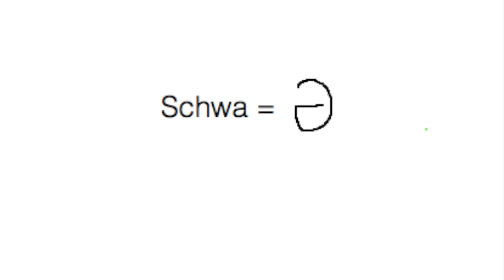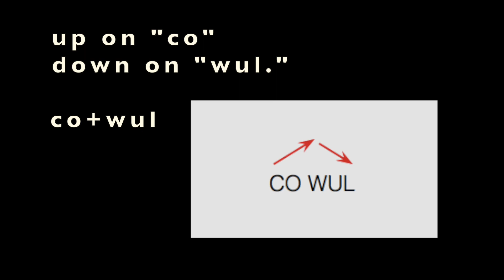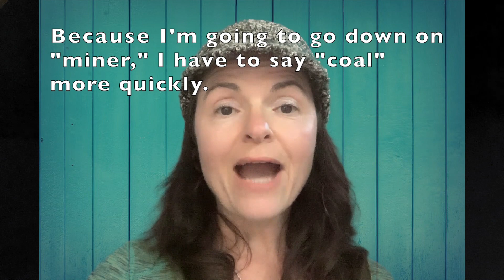How to Say Coal, Core, Cold & Cord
Learn how to connect O to the dark L or ER sound.  Learn how to make the held D sound.  Don't sound like "Co" when you mean "coal" and "code" when you mean "cold."  After you learn the concepts, you can apply it to other words like bowl and bored.  Find repetition audio practice of these and related words
Learn vowels and consonants on  Skillshare.  These classes are for English language learners of all backgrounds:
Register for my FREE month Zoom office hours (the 1st Monday of every month at 12PM PT) on the Learning Resources page and receive live feedback and correction.